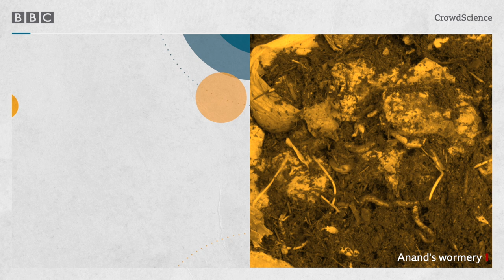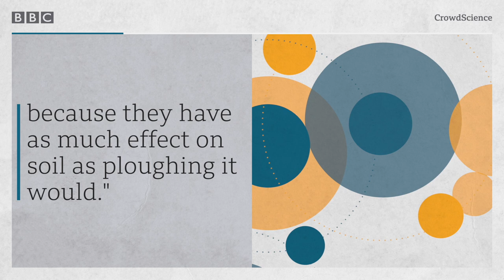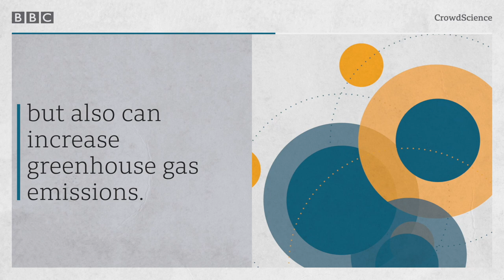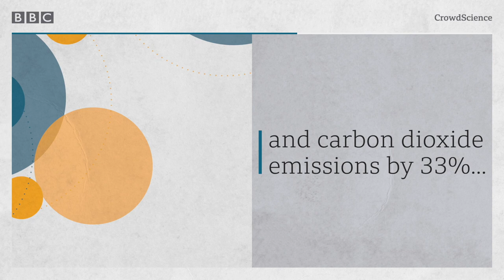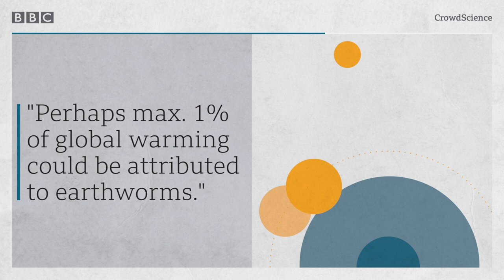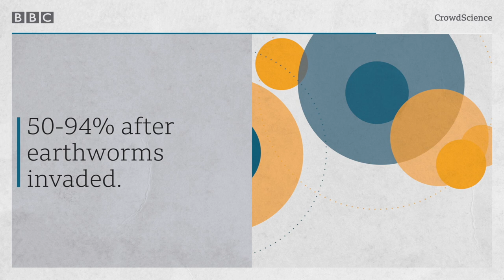Could earthworms help transform the future of organic farming? - BBC World Service, CrowdScience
Worms are not the cutest of creatures. But by working soil to improve it's quality, they can help to improve the crop, so could play a key role in our planet’s future agricultural success.

BBC CrowdScience listener Dinesh, an organic farmer in India’s Tamil Nadu province, thinks earthworms are underrated. He got in touch with CrowdScience to ask them to explore earthworms, and whether they could play a bigger role in the future of organic farming.

Presenter Anand Jagatia dons his gardening gloves and digs the dirt on these remarkable creatures, discovering how they can help improve soil quality, prevent fields from becoming waterlogged and improve microbial numbers, all of which has the potential to increase crop yield.

But he also investigates the so-called "earthworm dilemma" and the idea that in some parts of the world, boreal forest worms are releasing carbon back into the atmosphere, which could have dangerous consequences for climate change.